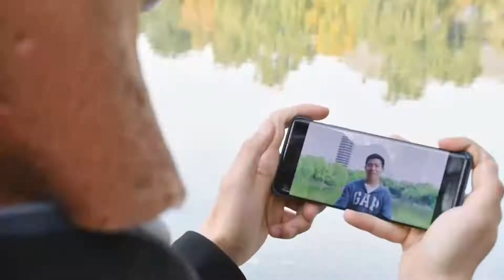【阿卡贝拉教学】原来《燕园情》还可以这样唱？！？！ - 北京大学 Peking University